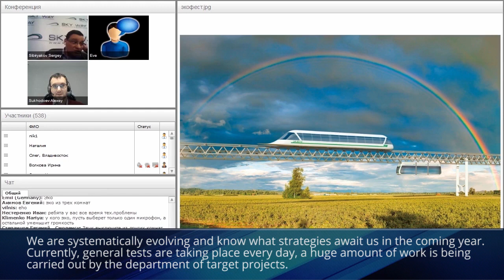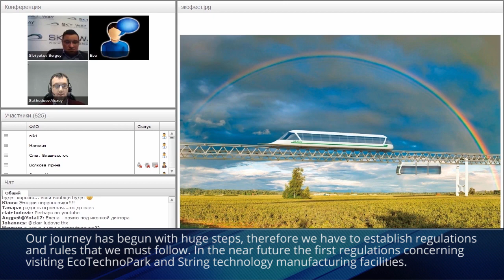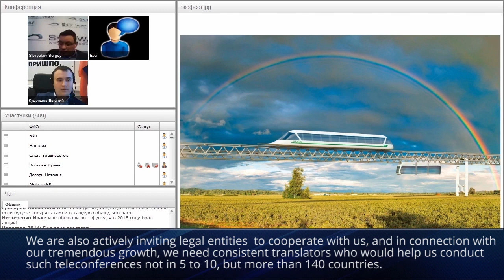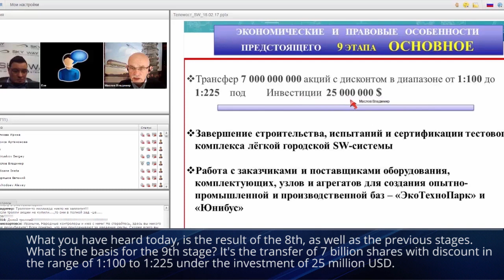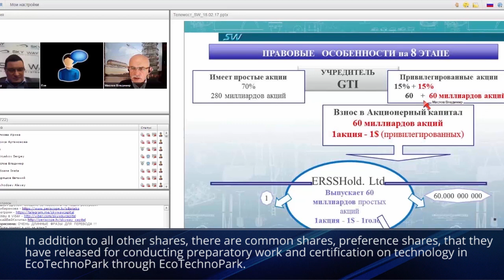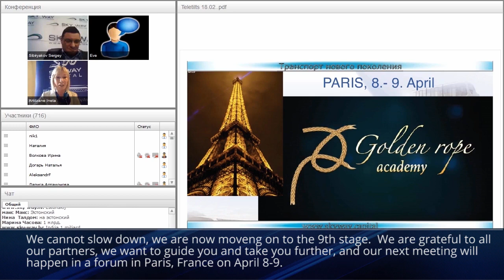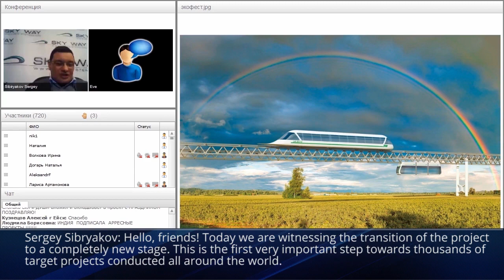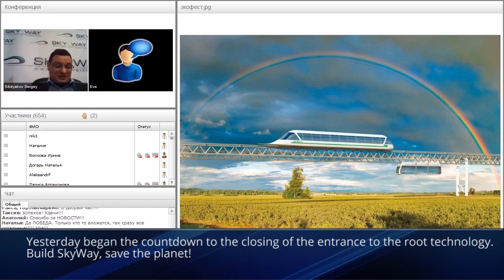The open international final teleconference SkyWay Capital on February 18, 2017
Технология оздоровления 21-го века/
Technology of recovery of the 21st century

Транспортная система Юницкого
Обмотаем страну в новые дороги Skyway Capital
Start from FREE to 100 000$

Take you place for free
Entrance from 10$ to 10 000$
Take a place and get a huge overflow
Бесплатка займи быстро место
Минималка 10$ максималка 10 000$
Бинарный маркетинг
Пассив который Вы так сильно любите

Passive income up to 30% from Forex London Broker

Sign up for FREE and watch how network GROWING under YOU
Because We have STRONG Leader Team
Зарегистрируйся бесплатно и смотри как под тобой будет расти сеть

Fargocoin MLM Crypto
Цена на бирже Price on stock

Ссылка для регистрации в SMR: smr.network/ref/5328
Это программа для автоматизаций действий в Соц.сетях Технология оздоровления 21-го века/

Это программа для автоматизаций действий в Соц.сетях